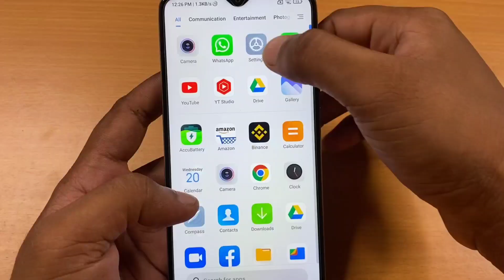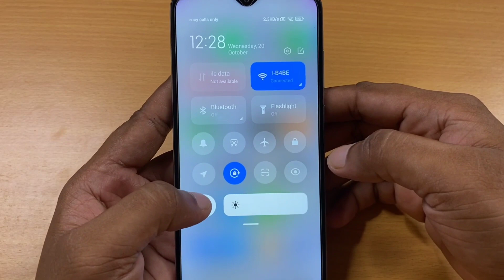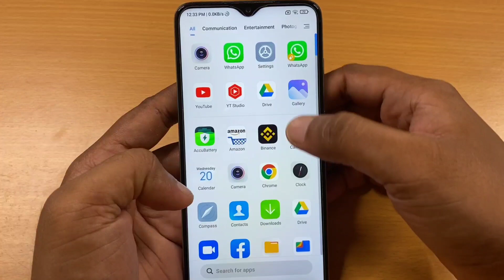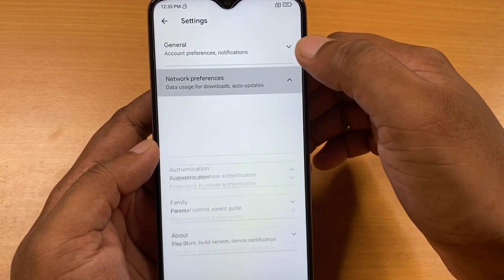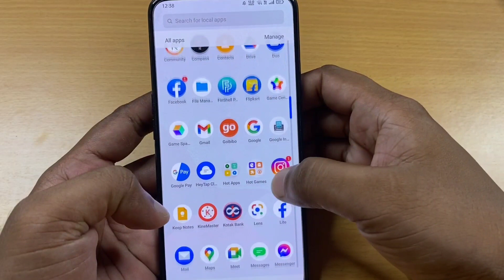Why Mobile Battery Drain Fast ? !! फोन मे ये 10 गलतिया कभी मत करना बैटरी जल्दी खत्म नही होगा !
Dosto aaj ke is video me bataya gaya hai kyo phone phone ki battery fast drain hoti hai.

Why Mobile Battery Drain Fast ? !! How to Fix Mobile Battery Draining Problem

How to fix phone battery problem
How to fix mobile battery problem
How to solve phone battery drain problem
How to solve mobile battery drain problem
Phone ka battery backup kaise badhaye
How to increase Mobile battery backup
How to increase phone battery backup